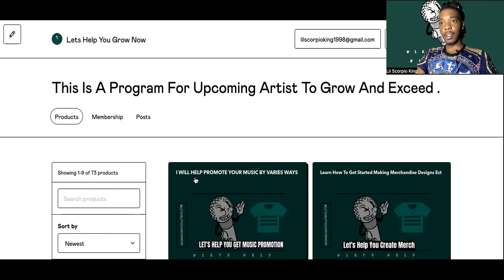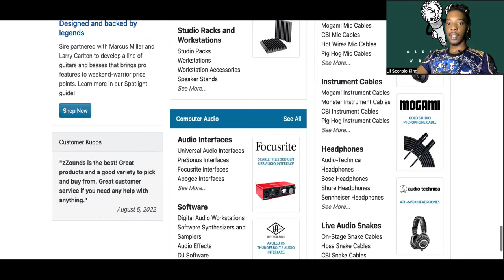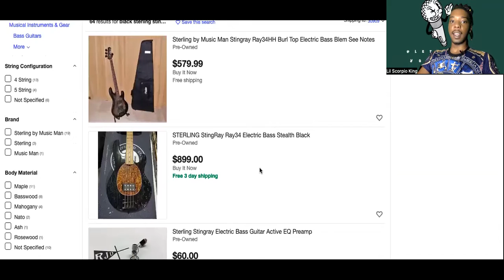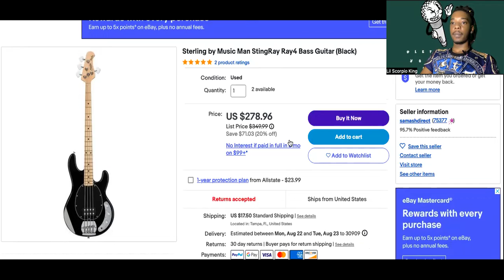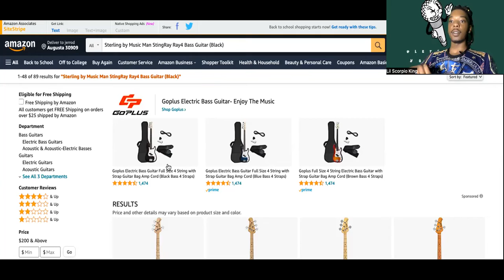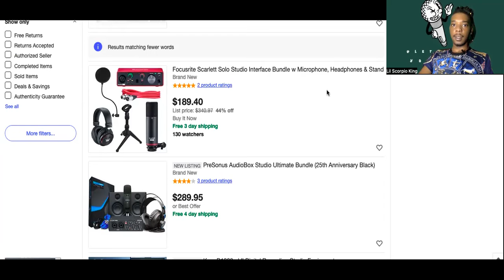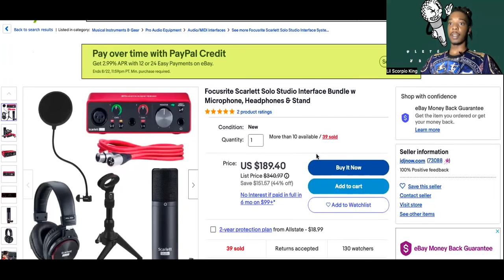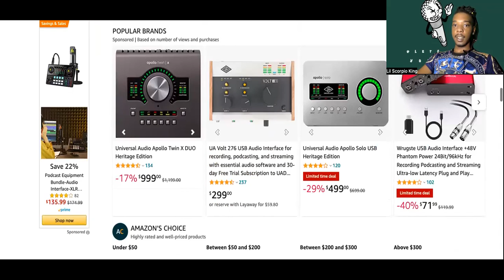Websites To Visit To Buy Studio Equipment's On A Tight Budget !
GO TO WEBSITES LIKE EBAY.COM / AMAZON.COM TO FIND STUDIO EQUIPMENT ON YOUR BUDGET

I love Scribd! Books, audiobooks, and more.

Get Extra Free Money With These Apps/Websites This Will Be Updated Weekly !

My NFT For Only A $1 Literally  With Only 50 Limted Editions AKA Copies Left So  Go Click Here Below Only

If You Want To Learn More About NFTS ,How They Work , The Purpose Of Buying Or Creating Nfts , Why / How You Should Create Your Own From Start To Finish Then Go Purchase My NFT Course Link Below

I love TuneCore! I they let you keep 100% of the sales revenue!

Invest Into Yourself By Getting The Instagram Engagement Course Now Before Prices Goes Up

SET UP YOUR WEBSITE AND ATTACH YOUR MUSIC FOR FREE FROM A PLATFORM BETTER THAN LINKTREE

Visit this link to start making Money in your career asap